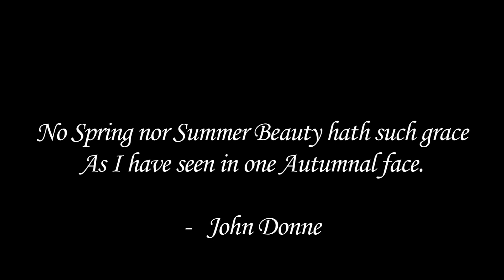Autumn Sunshine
Relax and enjoy the colors of Autumn! I forgot to add the music credits so I'll post it here: Gymnopedie No.1